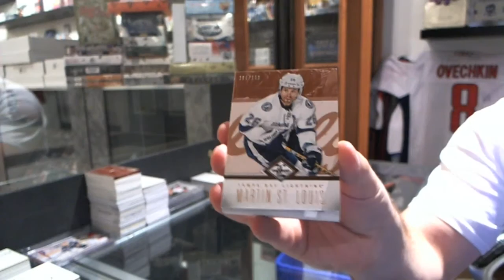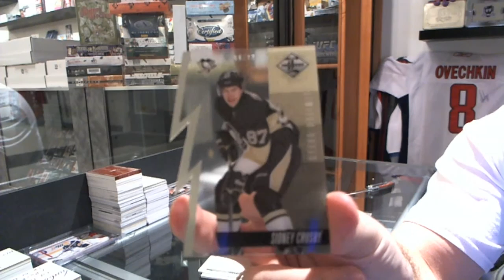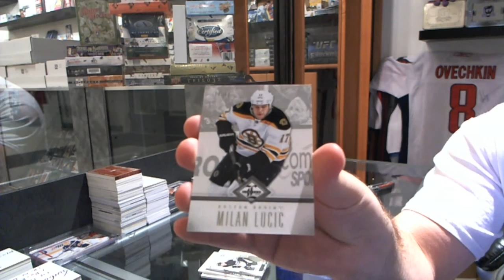John's 12-13 Limited Hockey Box Break